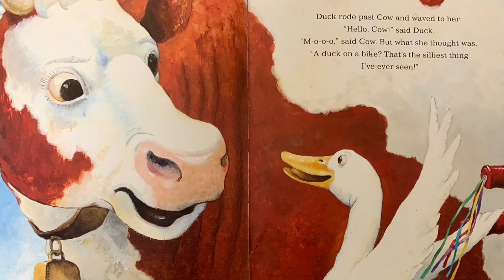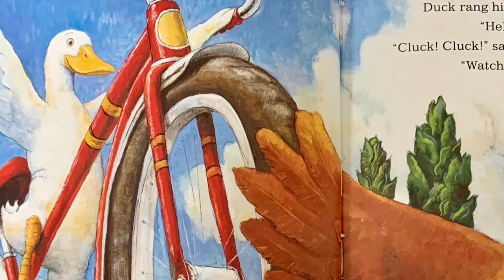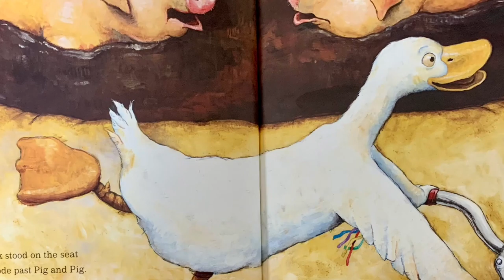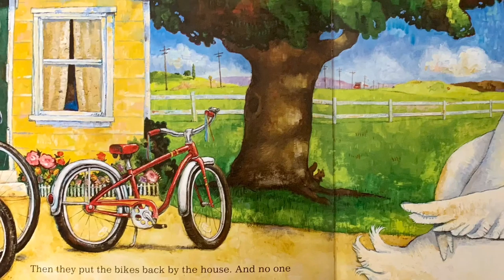Bikes—5/24/21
WEIR Reading Virtual Story Time 5/24/21
Theme: Bikes
Story: Duck on a Bike (David Shannon) 🦆 🚲
Craft: Pipe Cleaner Bike Picture
Craft to Go Kits available in Mary H. Weir Public Library's front vestibule.